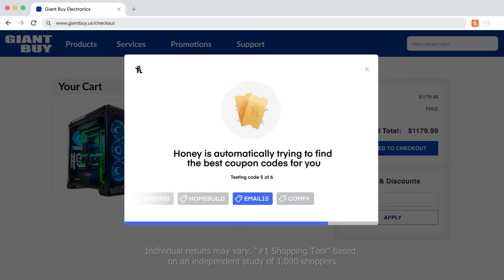iPhone Vs 8000 Feet Drop!